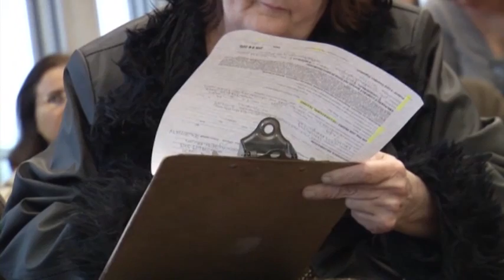Health Care Overhaul: What Happens Oct. 1?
Having health insurance used to hinge on your employer and your medical history. Soon that won't matter, with open-access markets for subsidized coverage opening Tuesday. AP reporter Ricardo Alonso-Zaldivar explains what happens Oct. 1. (Sept. 30)